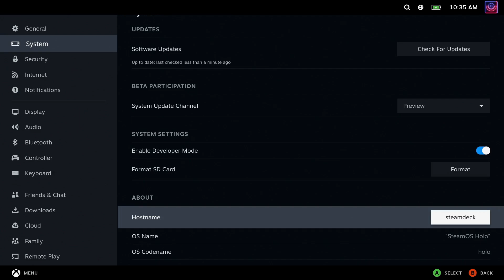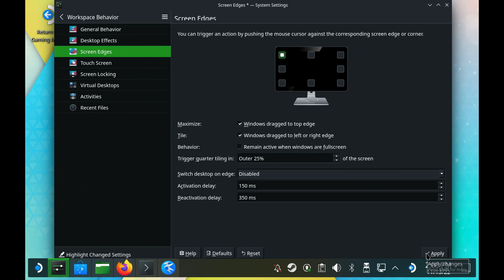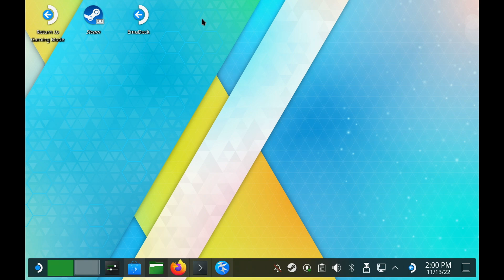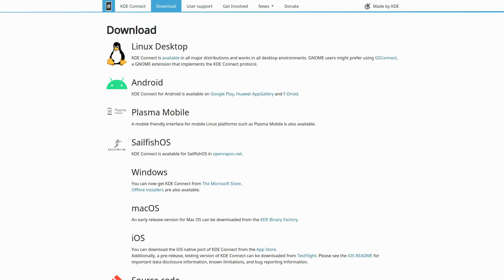SteamOS 3.4 Preview - Steam Deck, Overview Mode and KDE Connect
A clarification video on SteamOS 3.4 for the SteamDeck, after showing the wrong overview mode in the first video Apologies, but also here's KDE Connect which is awesome!